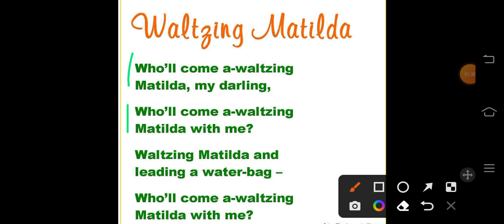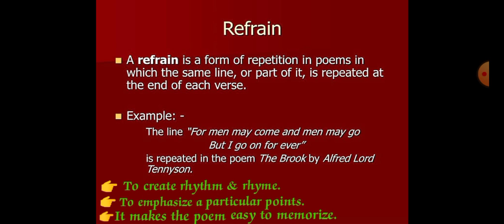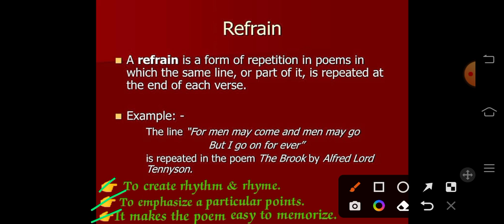What is Refrain ?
Detail explanation on Refrain with examples and authentic notes ✍️🧾✍️✍️✍️✍️🧾✍️🧾
            By Sanvi ki pathshala BA, MA, UGC NET and all types of English literature 📔📔📔